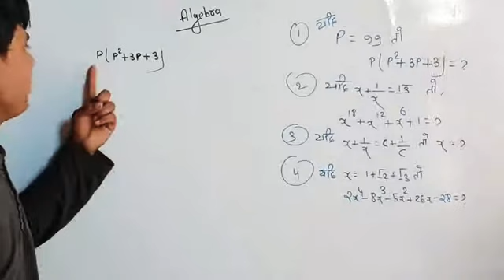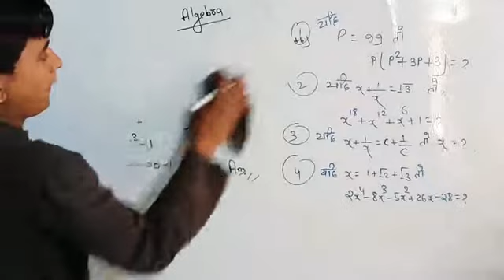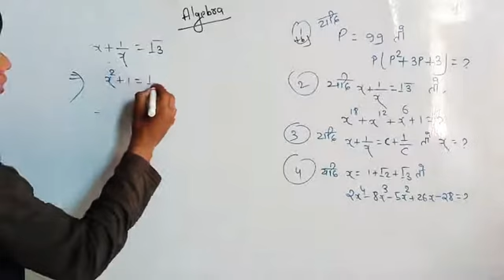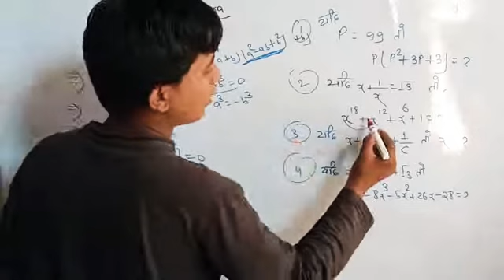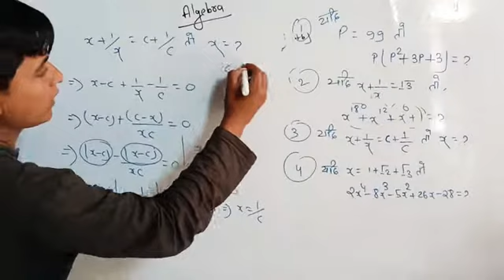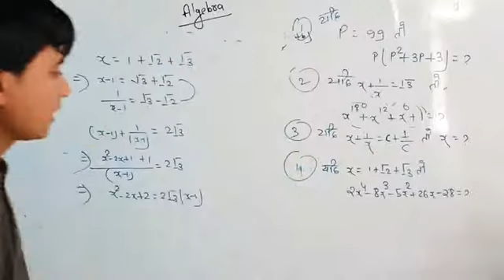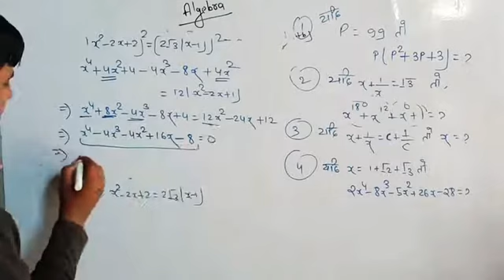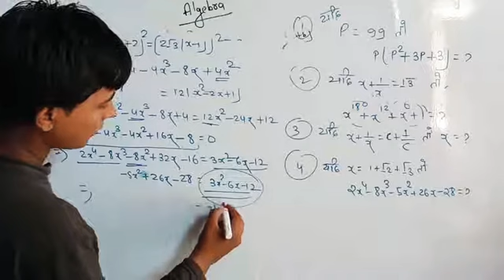Algebra |if p=99 ,find p(p²+3p+3)|by Vikash Kumar ray